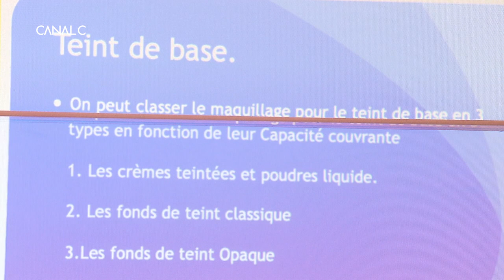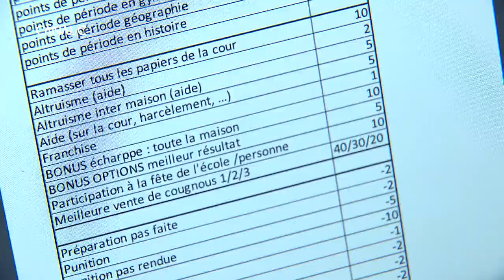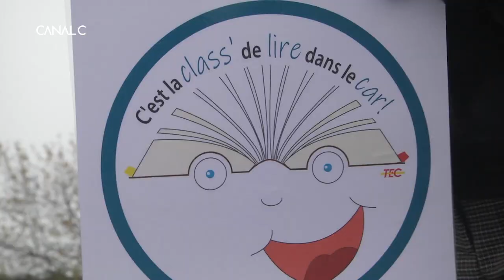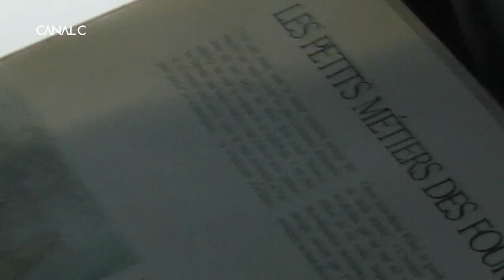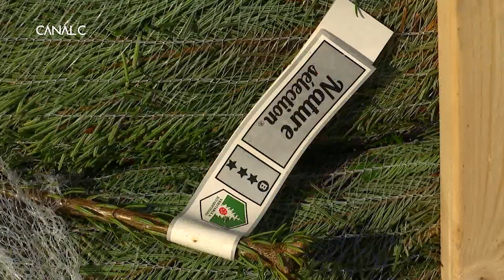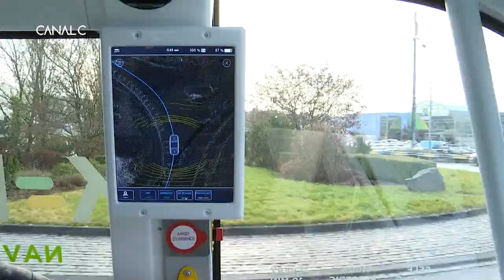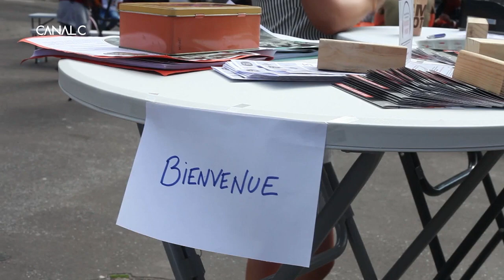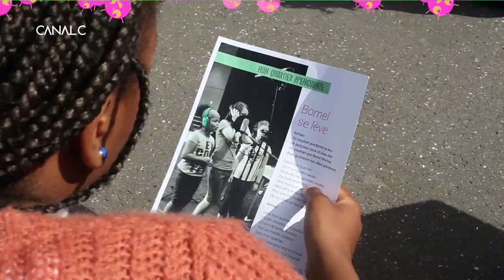"SAMEDI en +" L'actu en positif du 7 décembre 2019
C'est un autre rendez-vous avec l'actualité.
Pour ce journal hebdomadaire, on sélectionne des reportages réalisés par 4 télévisions locales, MaTélé, Canal Zoom, Canal C et TVlux.